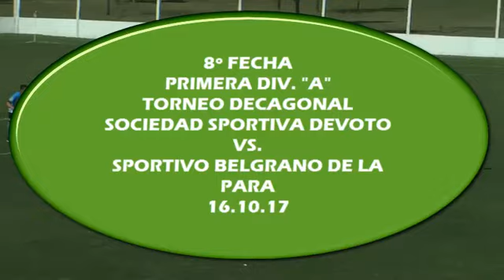Sociedad Sportiva Devoto - Fútbol SSD-Sp. Belgrano La Para 16.10.17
Goles del partido que por la 8º Fecha del Torneo Decagonal de la Primera División "A" disputaron en el Estadio Centenario el Lunes 16 de Octubre de 2017, las Primeras Divisiones de Sociedad Sportiva Devoto y Sportivo Belgrano de La Para.